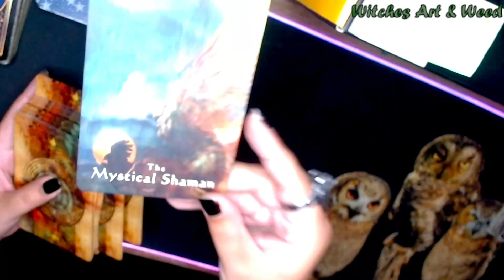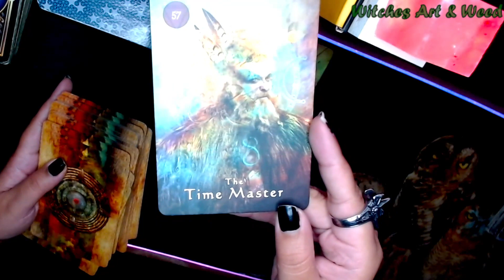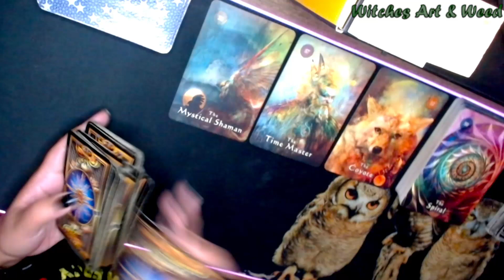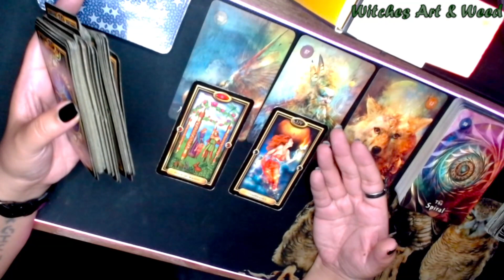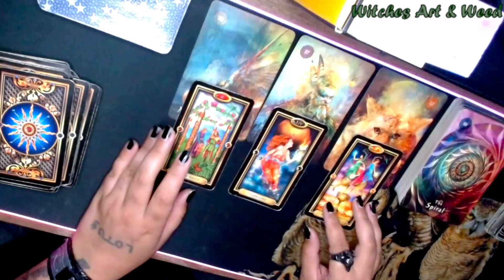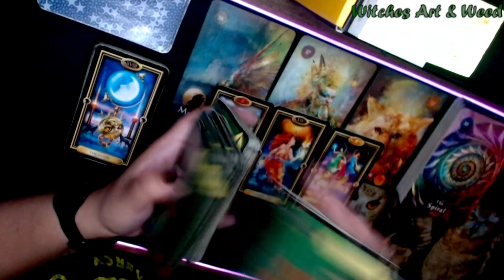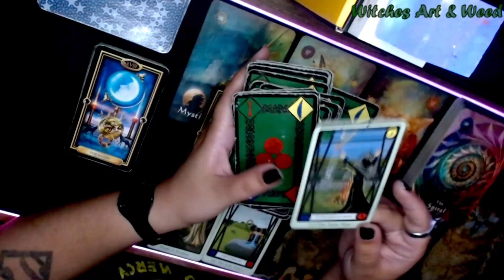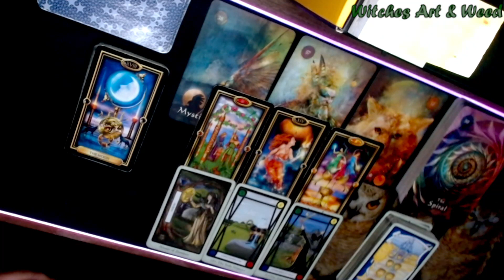♈︎ Aries Timeless Next 48hrs Reading ✨ Something is Exposed to You ☘ ☪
Aries Timeless Next 48hrs Reading for ☉ Sun signs ☾ MOON signs your Rising sign ♀ Venus ☿ Mercury & your 🙏 North Node I also study Astrology Astronomy ParaScience and Holistic Medicine

Tarot Decks Used:
Faery Wicca Tarot Deck
Ryder Waite Guilded Tarot Deck

If something I said here helps or resonates with you please don't hesitate to claim it and let me know by commenting below🧑🏽‍💻 if it's too personal to share 👉👈 or you gained any value from this video please do me a favor a help my channel out by dropping a👍this video. I do general and personal tarot readings. I can also read Natal Charts well enough to explain Squares, Opposition, different kinds of Stelliums, why you are the way you are, and things you may have complications with internally, metaphysically, and in the 3D.

30 Minute Tarot Audio Read
45 minutes · $36

20 Minute Tarot Audio Read
30 minutes · $24

10 Minute Tarot Audio Read
15 minutes · $13

You can also check out my Amazon Wishlist to purchase me a gift to add to my Divination & Healing tools, upgrade my Workshop, or just to spread some joy 💙 any & everything is Appreciated🙏

You are responsible for your own life and decisions. I am not qualified to give medical, legal, or financial advice, and take no responsibility for individual interpretations. Use your own discernment.